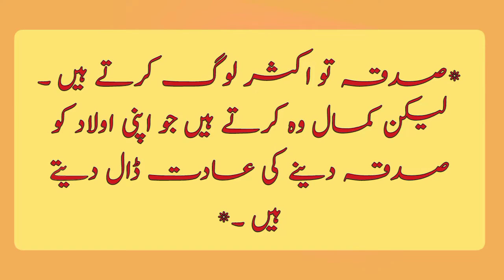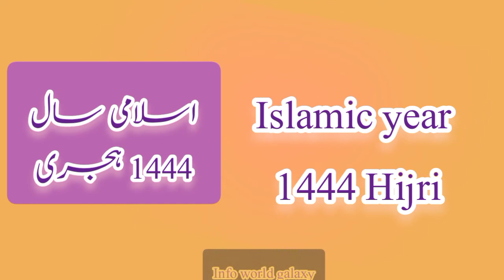Islamic hijri calendar 04 September 2022|Safer ki aj kiya tarikh h|Moon date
Safer calendar August 2022
Islamic month muharram ki konsi tarikh h
Islamic calendar muharram date
Today in Pakistan,Bangladesh,India Moon date  is  Safer 07 1444

you're quires:
Today Calendar
punjabi tarikh
Calendar 2022
urdu Calendar
Islamic hijrri date
Islamic date
Islamic Calender
Urdu Calendar
Urdu Calendar 2022
Ajka urdu Calendar 2022
September 2022
Safer 2022
aaj chand ki kiya tarikh h
September islamic Calender

SeptemberDesi tarikh kiya h
Desi date kiya h
Bahdhoo ki kiya tarikh h
Bahdho date today
aj bahdhon ki kiya tarikh h
 2022 desi tarikh
September month 2022 desi tarikh

Safer Islamic date today
Safer ki aj kiya hogi
Safer Islamic date kiya h
Safer Islamic date kiya h 2022
Safer month date calendar 2022
Safer ki aj kiya h
info world galaxy